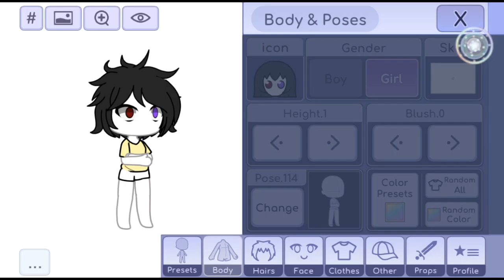scary glitch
So i was making a meme and this happen..